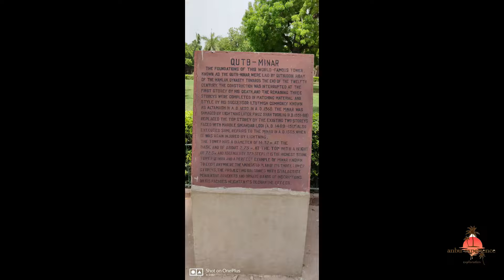Qutb Minar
Qutb Minar.-A historical place